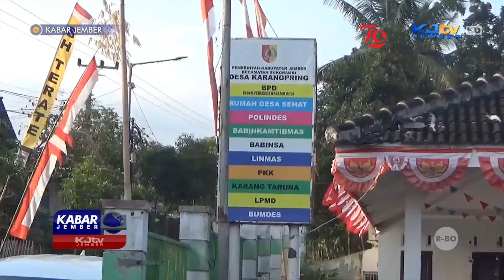PEDULI LITERASI KEUANGAN, MAHASISWA INISIASI SEKOLAH AKUNTANSI RAKYAT | KABAR JEMBER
SUKORAMBI, KJTV JEMBER- Sejumlah Mahasiswa menginisiasi dan meluncurkan program Sekolah Akuntansi Rakyat di desa Karangpring, kecamatan Sukorambi, Jember, Jumat Sore (16/8/2024). Tak hanya meningkatkan kemampuan dalam mengelola bisnis dan keuangan, program tersebut juga bertujuan menghindarkan masyarakat desa dari jerat pinjaman illegal hingga investasi bodong.